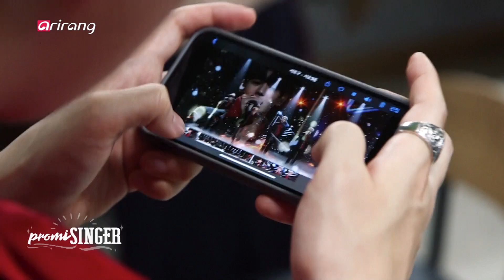[promiSINGER] A.C.E(에이스)‘s Creative Process for SAVAGE(삐딱선) !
Time to rock out and get up close & personal with K-Pop groups!
We are back with Season 2 of promiSINGER, and it's better than ever!
Join us every week with your favorite K-Pop artists.

Alright! Are you ready to join the A.C.E fandom?

The members of A.C.E shot into the spotlight in 2017 with their first mini-album and they gave us a little shock with their super short shorts! They made themselves unforgettable and with each album, the boys grow by leaps and bounds. In May 2019, they released the swaggy cool tones of “Under Cover,” and just several months later in October, they brought their 3rd mini-album “Under Cover: The Mad Squad” to light.

We'll take you behind-the-scenes with exclusive interviews, where the members get very personal about their journey into K-Pop; not to mention the interviews with the people who helped make the A.C.E magic possible! We talked to the head of the agency, their choreographer and music producer.

We show you their fan autograph-signing with the fandom Choice, and take you to their comeback performance on the “Simply K-Pop” stage. The group isn't shy about speaking their truth, and we share all of that with you on “promiSINGER.”

Meet A.C.E and find out what they're all about, on this week's "promiSINGER."

Meet the members of A.C.E on this week's promiSINGER!

Jun
▷ POSITION: Frontman, Lead vocals
▷ TRADEMARK: Velvety smooth vocals & witty dialogue

Donghun
▷ POSITION: Main vocals
▷ TRADEMARK: Chocolatey sweet smile & big bro of the group

Wow
▷ POSITION: Main rapper and dancer
▷ TRADEMARK: Powerful rap skillz & true swag

Kim ByeongKwan
▷ POSITION: Main dancer, Vocals
▷ TRADEMARK: 'Every little move he makes is magic'

Chan
▷ POSITION: Main vocals, Maknae (youngest)
▷ TRADEMARK: He hooks you with charm and a killer voice

어느 순간 마음속에 'Under Cover' 해 걷잡을 수 없이 깊숙이 침투해버린,
함께 '삐딱선'을 타도 마냥 좋을 것 같은 다섯 명의 매력 부자들♡
 [promiSINGER] 시즌2 일곱 번째 루키 '에이스'

2017년 데뷔 당시, 핫팬츠를 입고 퍼포먼스 하는 '핫팬츠돌'로 화제!
그 이후 멤버 모두 서바이벌 오디션 프로그램에 출연하기도 하고,
다양한 컨셉의 곡들을 꾸준히 발매하며 인지도를 쌓아온 '에이스'

2019년 5월, 강렬하고 중독성 있는 사운드와 '에이스'만의 칼군무로 무장한
두 번째 미니앨범 [UNDER COVER]를 발매, 포텐 제대로 터뜨린 다섯 남자-!!
그리고 지난 10월, 두 번째 미니앨범의 연장선인 (세 번째 미니앨범)
[UNDER COVER : THE MAD SQUAD]로 'K-pop 에이스' 쐐기 쾅!!
미국 빌보드 소셜 차트 49위를 기록하며 승승장구 중이라고~!

국내외적으로 이렇게 관심을 받기까지, 크고 작은 어려움이 많았다는 그들!
소속사만 해도 멤버들의 데뷔를 위해 만들어졌다고 해도 과언이 아니라는데….
'에이스'의 모든 기획·제작을 담당한 소속사 대표에게 직접 들어보는 탄생 비화!
세 번째 미니앨범 타이틀곡 '삐딱선' 작곡가와 안무가가 말하는
멤버들의 녹음&연습 비하인드 또한 야무지게 담아왔으니 '초이스' 여러분~ 눈 반짝, 귀 쫑긋!

저세상 비주얼에, 한층 더 업그레이드된 랩&노래와 춤 실력…. 실화냐…?
현장 스텝들의 현실 감탄을 끌어낸 멤버들의 환상적인 개인기는 물론~
세상 힙했던 '에이스'의 [Simply K POP] '삐딱선' 무대 역시 준비 완료!
콩닥콩닥 떨리는 마음으로 처음 '초이스'에게 신곡을 선보이던 쇼케이스부터,
자나 깨나 '초이스'뿐♥ 꿀 뚝뚝 떨어졌던 팬 사인회 현장까지 전격 팔로우!

저어…. 이름값 하는 친구들 저도 참 좋아하는데요?!
팀명 따라 '가요계의 에이스'가 되어가고 있는 '에이스'!
이들의 매력에 폴인럽 하고 싶다면?! [promiSINGER] '에이스' 편이 정답-!!

준
▷ 포지션: 리더, 리드 보컬
▷ 소개: 수려한 외모와 찰떡♡ 감미로운 음색킹 리더! 재치 만점 말솜씨는 덤이요~

동훈
▷ 포지션: 맏형, 메인보컬
▷ 소개: 초콜릿보다 달달한 꽃미소 한 번이면 OK! 당신을 '초이스' 하겠어요...♥

와우
▷ 포지션: 메인 래퍼&댄서
▷ 소개: 파워풀한 랩은 기본, 힙한 스웨그까지 장착! 같이 '삐딱선' 타고 싶은 간지男

김병관
▷ 포지션: 메인 댄서, 보컬
▷ 소개: 병관이의 움직임 하나하나가 춤이 되는 매직-★ 美친 춤선 소유한 메인 댄서

찬
▷ 포지션: 막내, 메인보컬
▷ 소개: 치명적인 보이스로 'Under Cover' 해♪'초이스' 마음에♪ 훅- 들어가는 막내